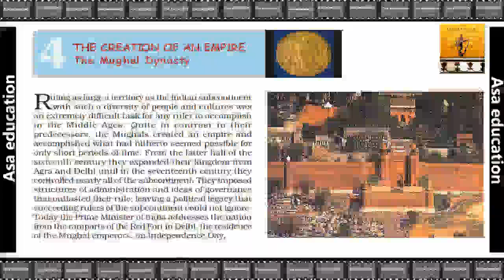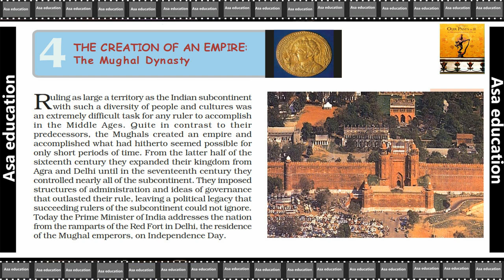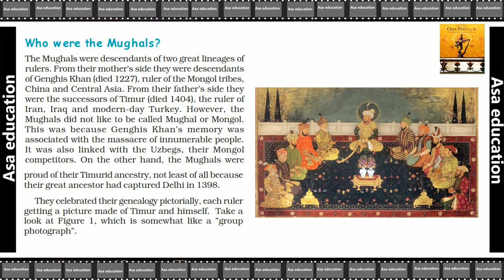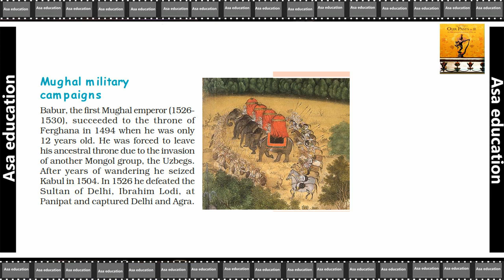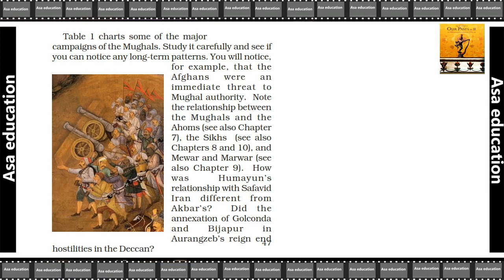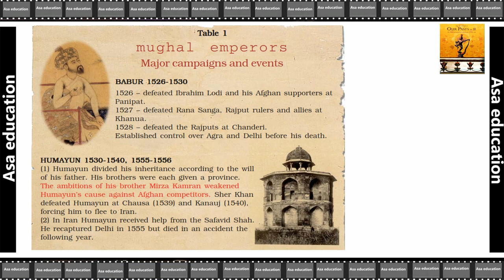Ch 4.1 The Creation of an Empire (History, Grade 7, CBSE) Easy explanation in Hindi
Book - Our Pasts - II.
Chapter 4 - The Creation of an Empire.

ASAP-B02